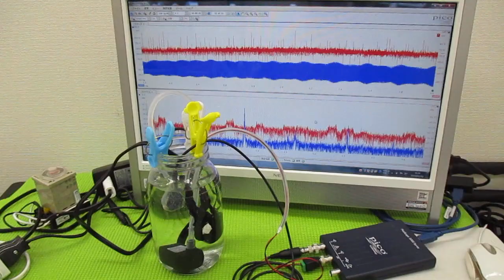メガヘルツの超音波発振制御プローブを利用した実験動画 ultrasonic-labo